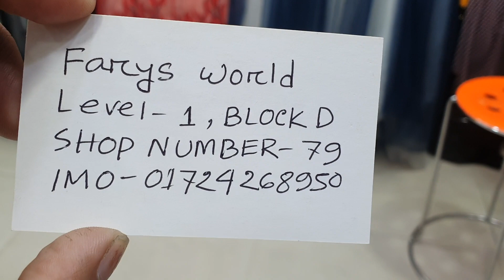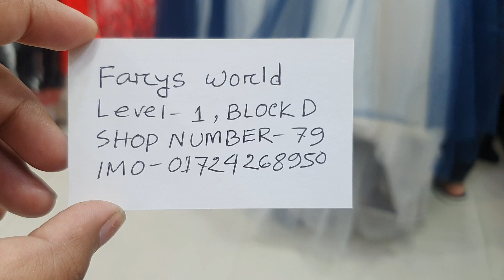জমকালো ঈদ বারবি গাউন কালেকশন |Eid gown collection and price